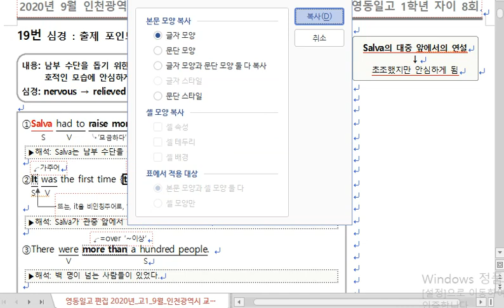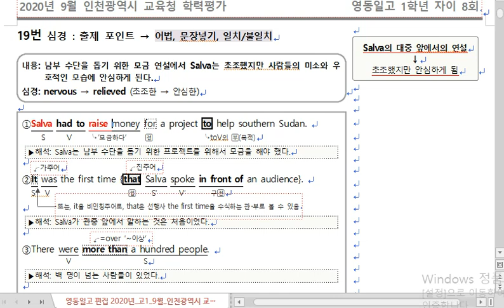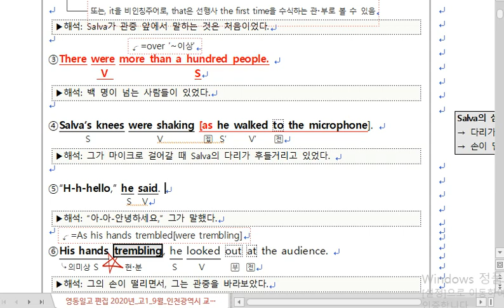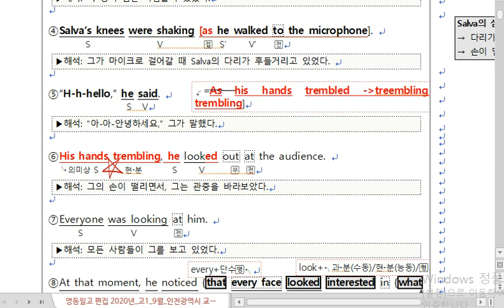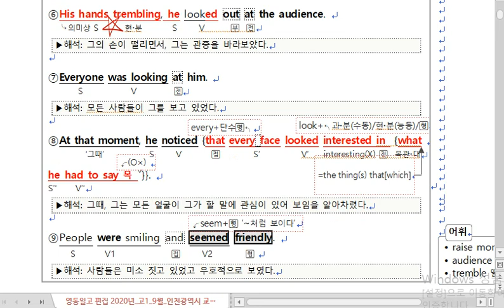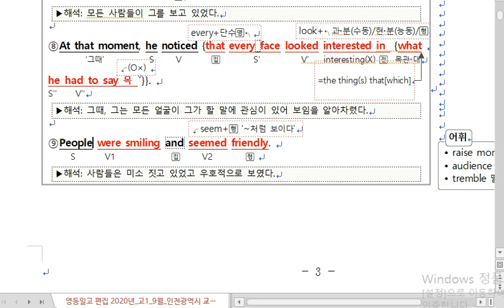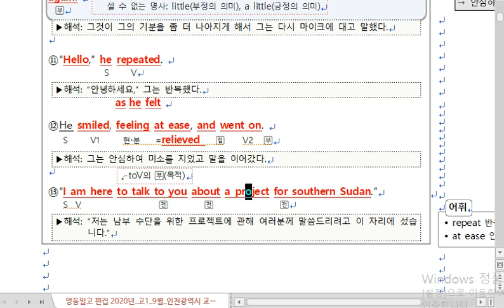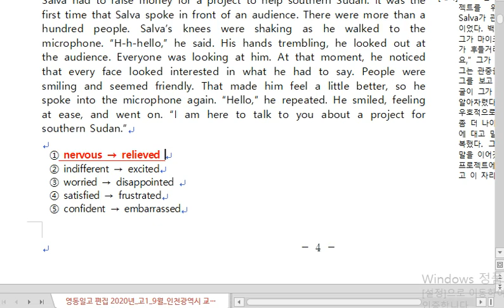20년 9월 고1 학평 19번(심경변화)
20년 9월 고1 학평 19번(심경변화)